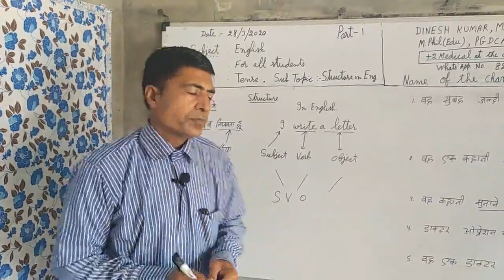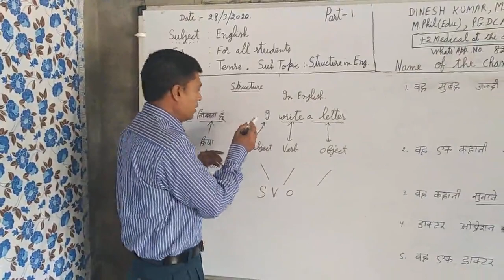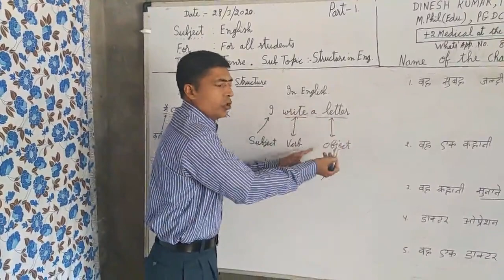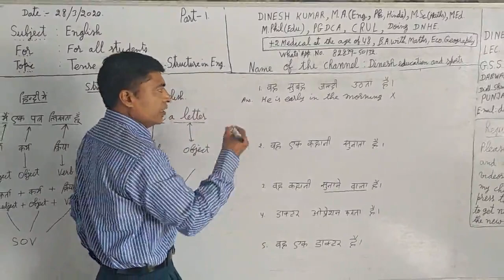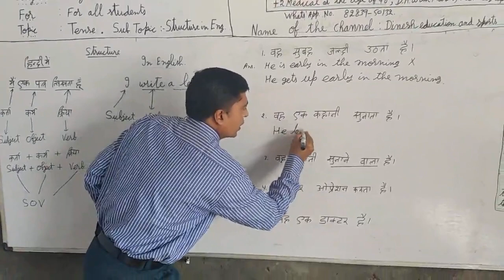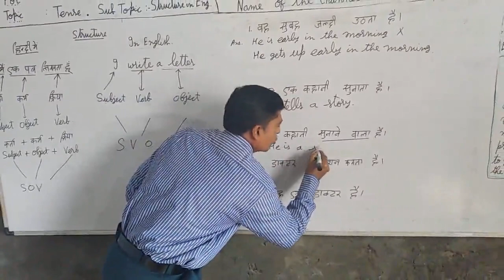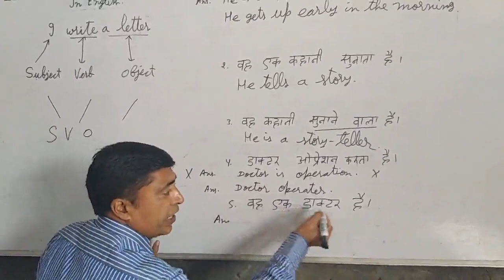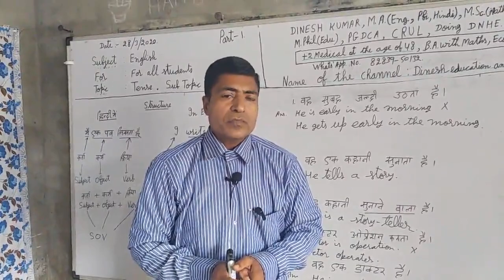Structure in English Language (in Hindi ) VID 20200328 135220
Dear viewers ,
In this video you can learn Structure of Sentence in English Language by comparing with Hindi Language's Structure of a sentence. Also you will see what mistakes students do in examination and what is the solution of these mistakes. All rules are clearly explained.
with Thanks !
Dinesh Kumar
Whats app no. is 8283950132.